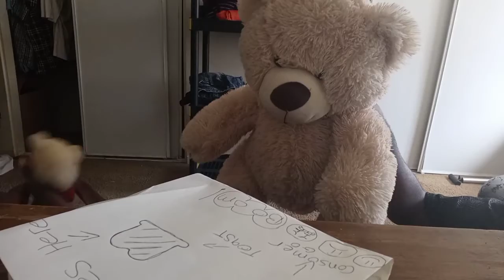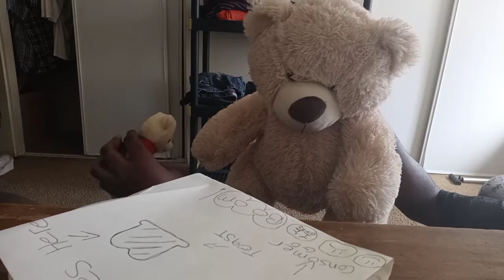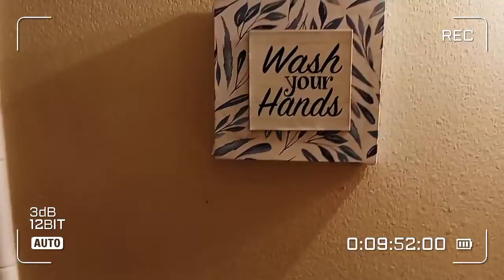TYLER GOES BOOM!!!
Tyler eats a bomb.